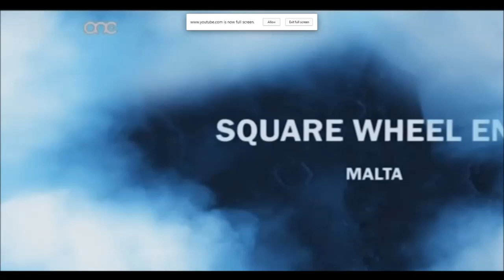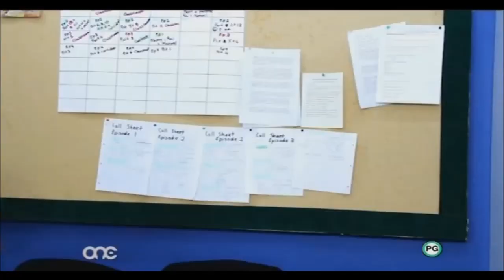Klassi Ghalina Season 2 Episode 7 Part 1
Thanks!

Klassi Ghalina Season 2 Episode 7 Part 1/3
Klassi Ghalina Season 2 Episode 7